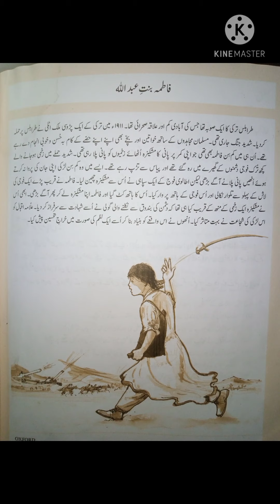نظم:فا طمہ بنت عبداللہ:شاعر کا تعارف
Lecture:6ClassVIII Date :22-04-21